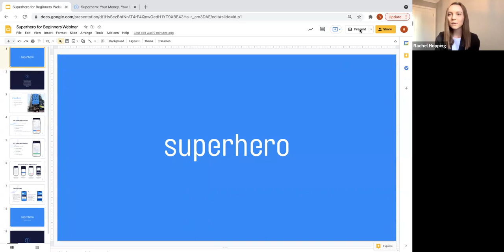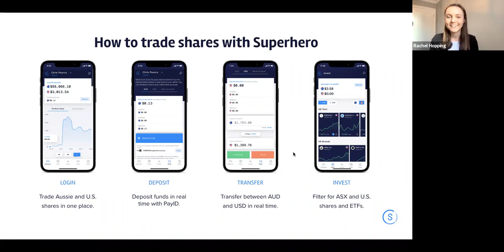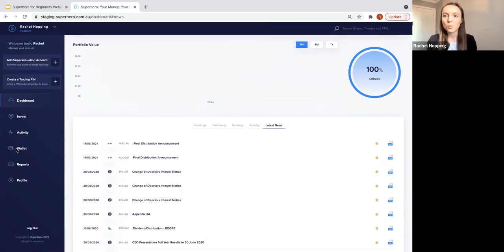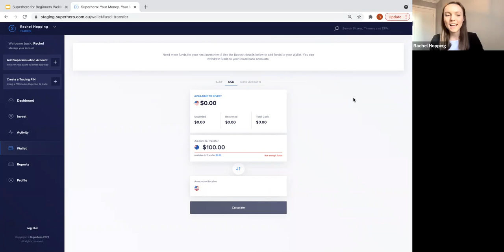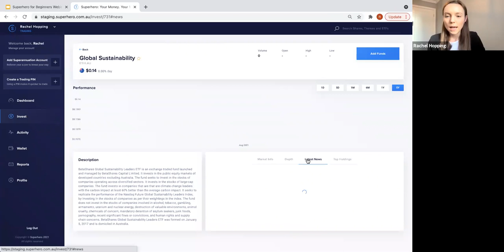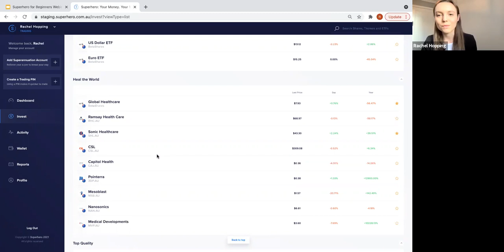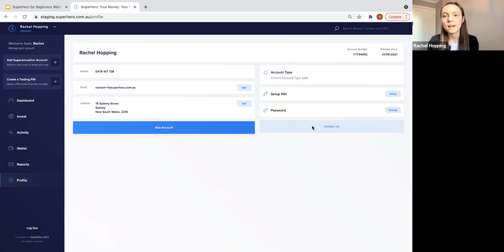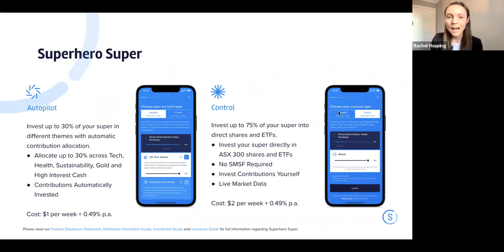Superhero for beginners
Investing for the first time can seem overwhelming, so we’re here to help break down the jargon.

Join our webinar to learn the basics of investing with Superhero. We’ll take you through the platform and show you that you really don’t need a finance degree to start investing.